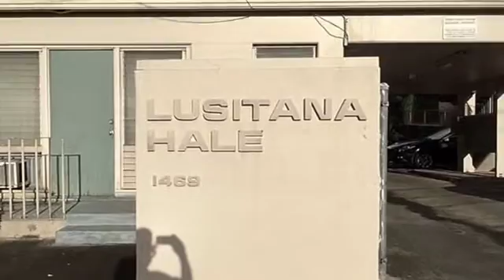Real estate for sale in Honolulu Hawaii - MLS# 201521650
1469 Lusitana Street
Honolulu Hawaii 96813
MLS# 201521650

Perfect for a first time home buyer this cute cozy 1 bedroom is in town and in the heart of everything with close proximity to shopping schools malls and freeway. The unit has laminate flooring in the living room and bedroom and vinyl flooring in the kitchen and bathroom. The bedroom has a pretty good size walk in closet with extra little storage closet on the other side of bedroom and has air conditioning.